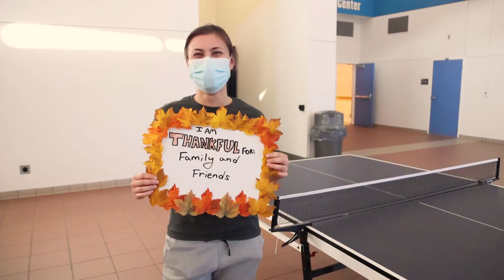Ask The SRC: What are you thankful for?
For this Thanksgiving break we talked with Students and Staff from the SRC to see what they where thankful for this holiday season!

Happy Thanksgiving from the SRC!